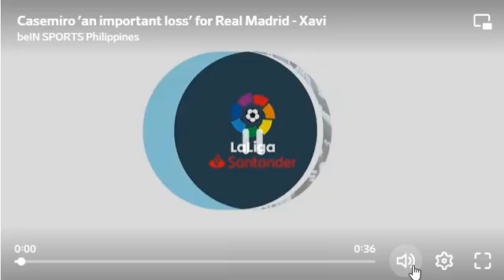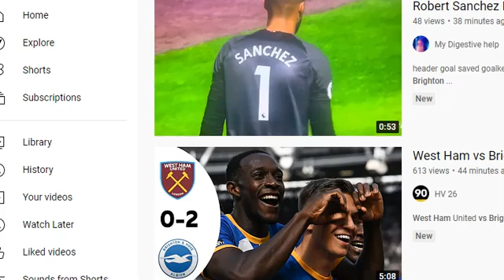Manchester United v Liverpool - Data Preview 23rd August 2022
Erik ten Hag's side looks to turn their fortunes around when they welcome Jurgen Klopp's men to Old Trafford.